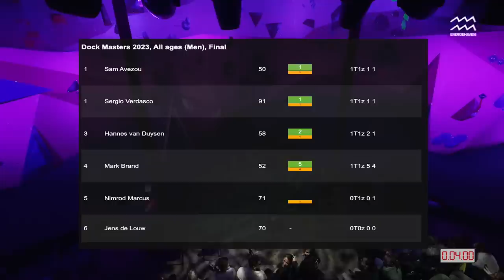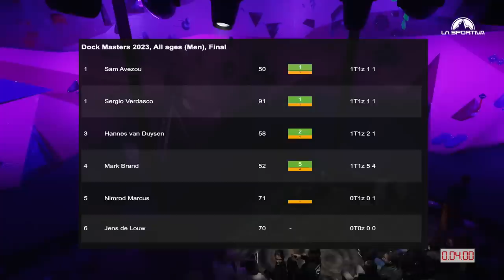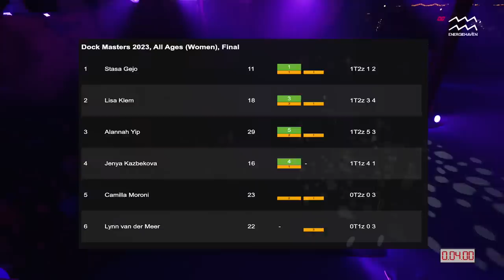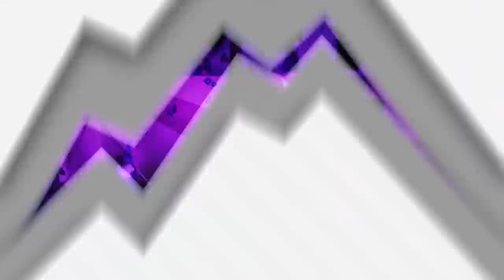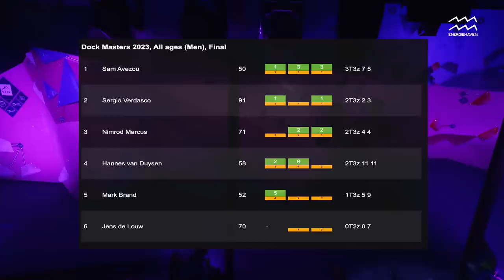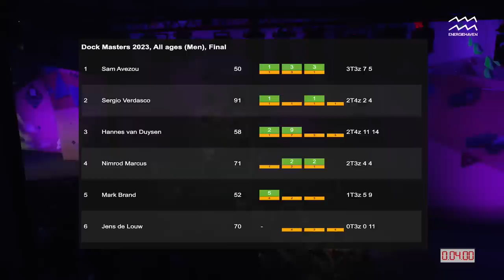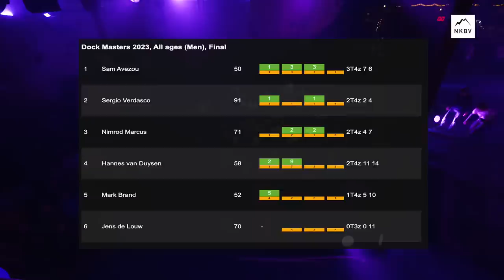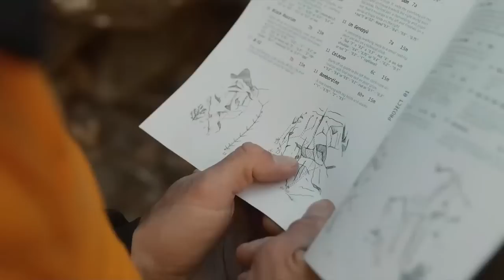Dock Masters 2023 Finals